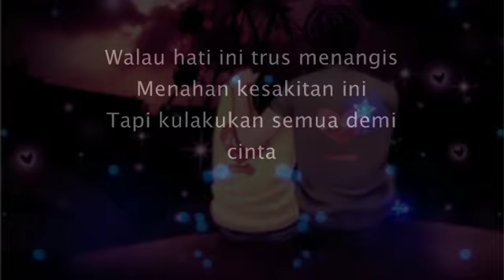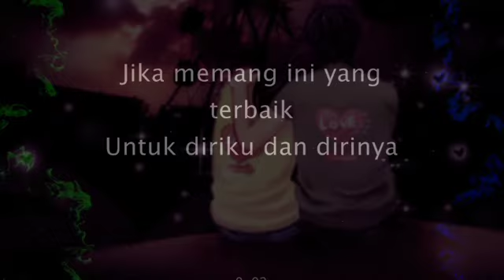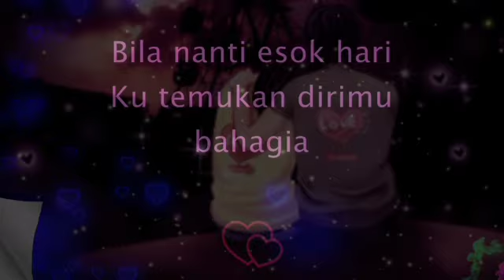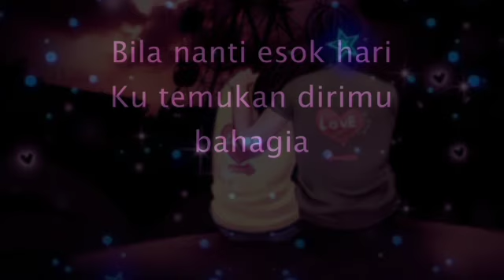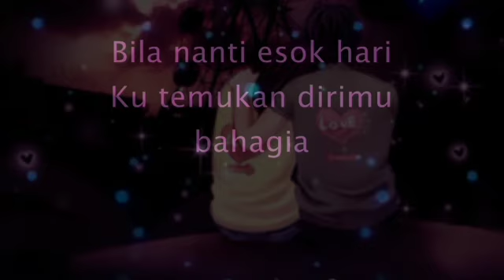Demi cinta ... krispati